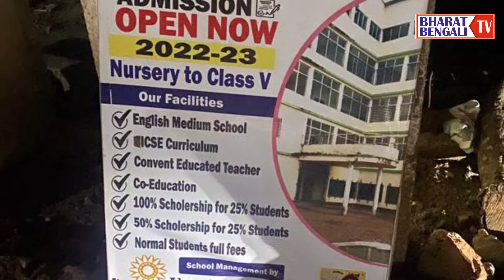Chetna Public School was created in collaboration with "SS Alam"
Bharat TV Bengali
Email. Id
Address . 10, Nabin chandra das road , baranagar, noapara, kolkata - 700090 .